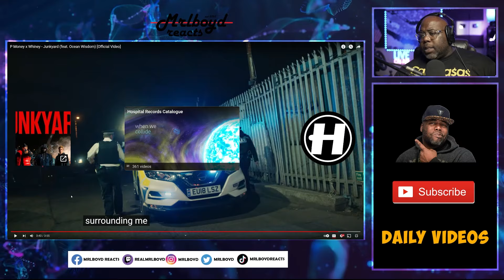P Money x Whiney - Junkyard feat Ocean Wisdom | REACTION